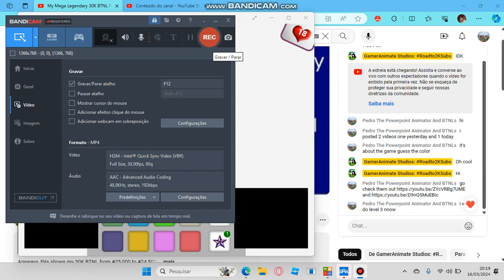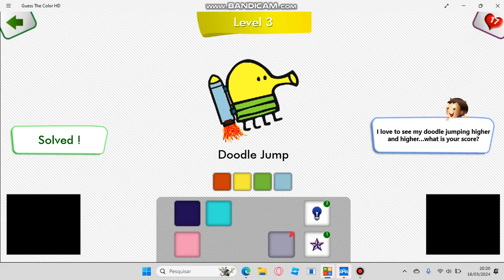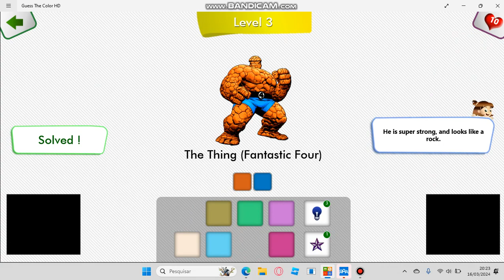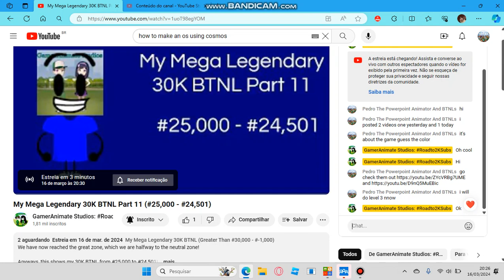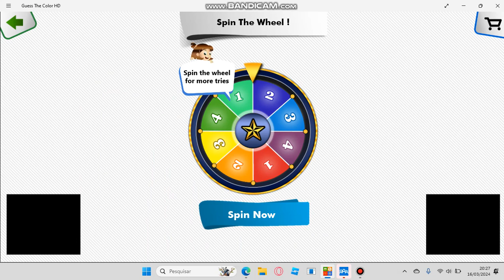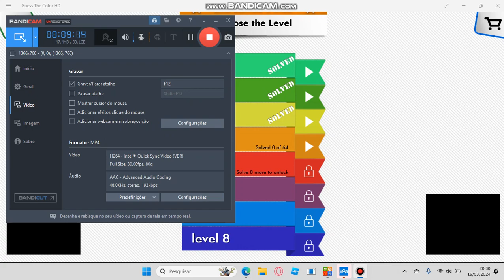Playing Guess The Color Level 3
This Is Gonna Get Harder And Harder